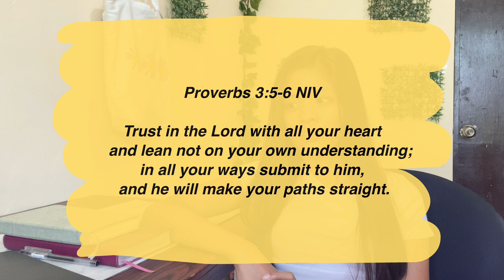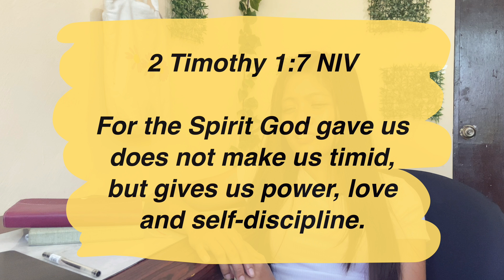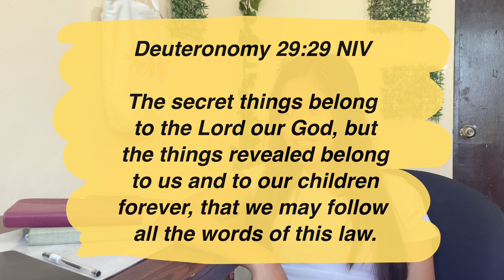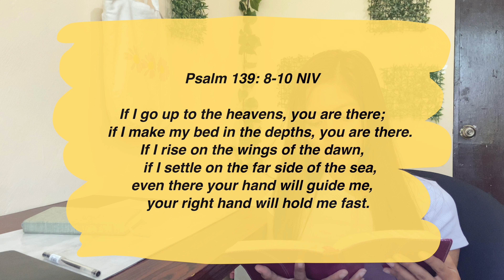Making Life Decisions with God & Asking God for Clarity | Biblical Decision-Making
Should I go this way or that way? Is it a yes or a no?

There are many points in our life where we have to make decisions, and a lot of them are big, crucial ones. We don't want to mess up, and we want the best results, don't we all? If you want to make the best decisions you possibly can, the best way to go about it is to make them with God. But sometimes, even as we consult with God, we are still left unsure of the specific path or action we ought to take. In this video, I want to share my personal 5-step process of biblical decision-making with God. Hopefully, we'll be able to realize God's will for us -- as clear as possible -- and consequentially obey God in all aspects of our life, whether in the big things or the small.

Love,
Kim

P.S. This video was filmed four months ago. God has revealed new things to me since then, and I think I have finally completed my decision. :)